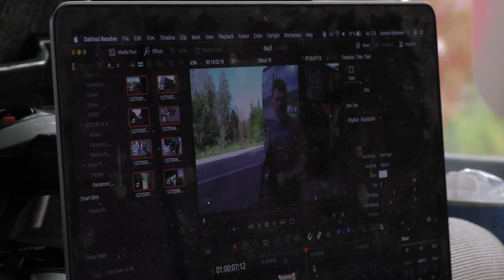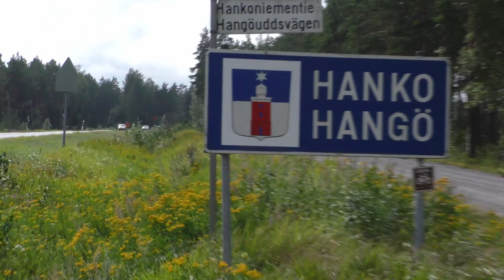Nuko1414 | Päivä 20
Tavoitteena meillä on skeitata Nuorgamista Hankoon 20 päivässä hyvän asian puolesta!
Keräten rahaa Ukrainan sairaaloiden uudelleen kalustamiseen.

Lahjoittaminen onnistuu Nuko1414 -sivustolta. (mokia.fi/nuko)
Kiitos, kun lahjoitat.

Lisää voi seurata osoitteissa